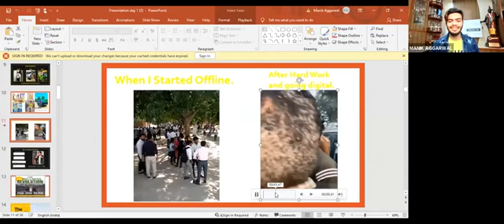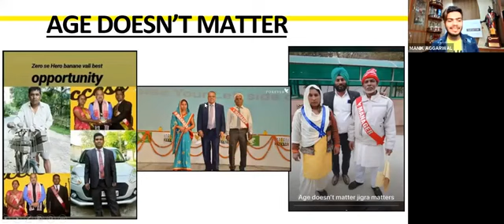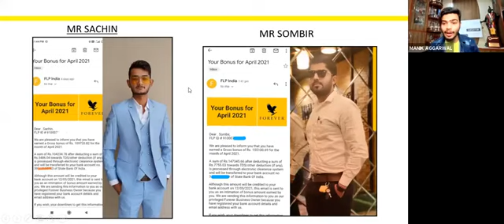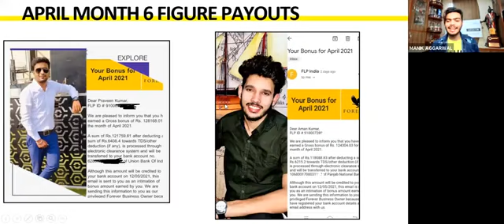(Day 3)Business Opportunity By Manik Aggarwal Flp @manikaggarwalofficial ‎@ekpravjot#flp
(Day 3)Business Opportunity By Manik Aggarwal Flp @manikaggarwalofficial ‎@ekpravjot